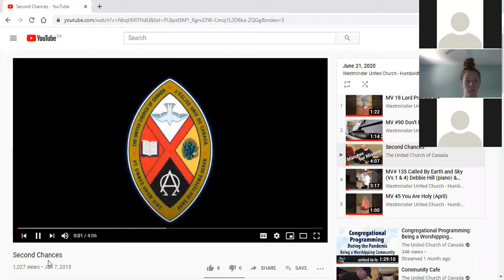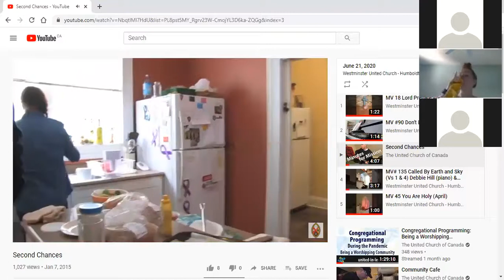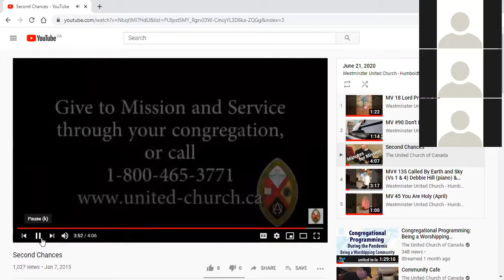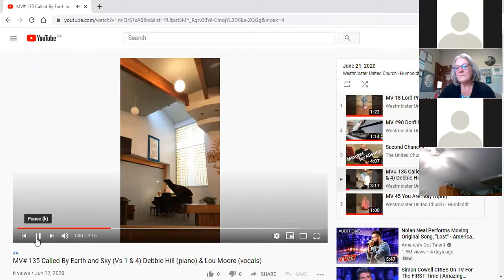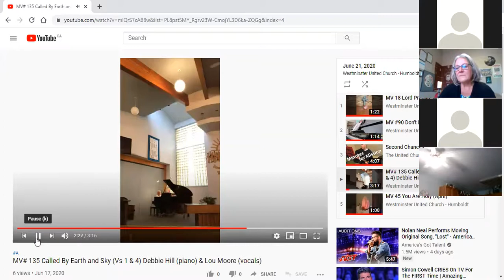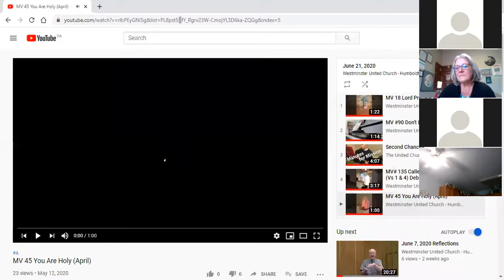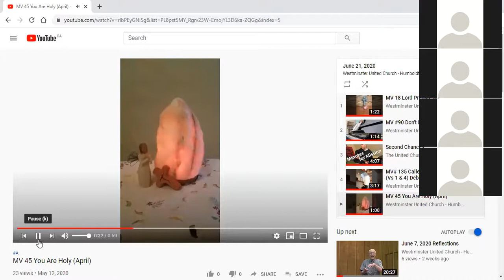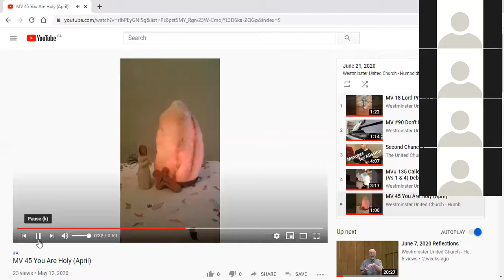June 21, 2020 Worship Service - Part 2